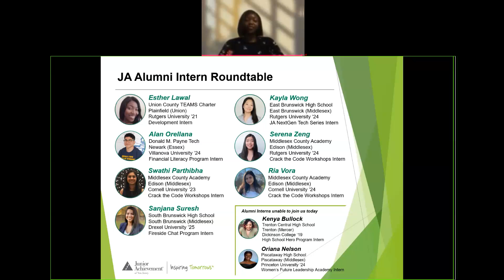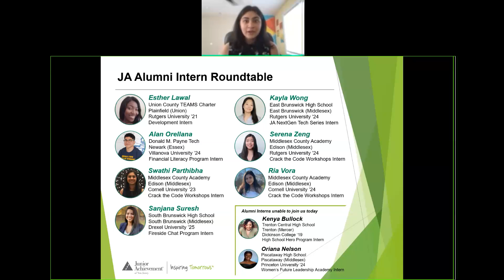JA Alumni Intern Round Table | Ria Vora